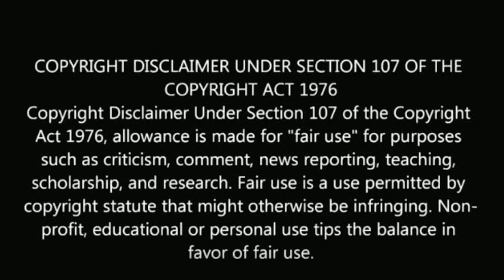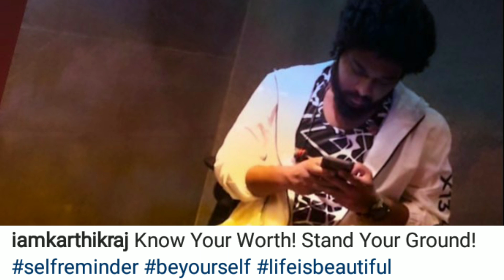Tamil serial actors recent update news | karthik raj | sruthi raj | vj chitra | mullai | aadhi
Tamil serial actors recent update news.